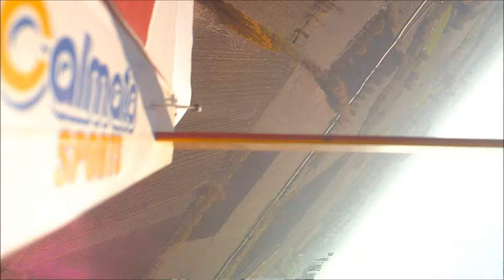Calmato Sport 40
volodi allenamento